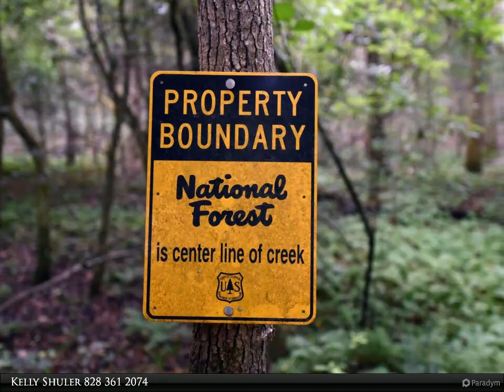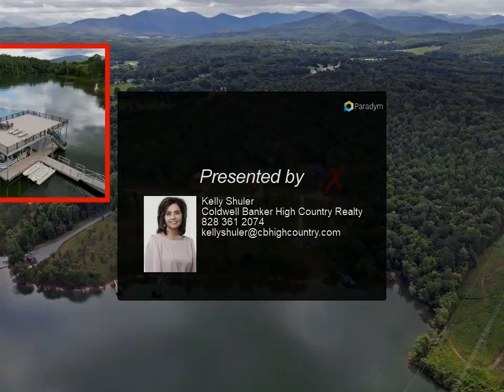Coldwell Banker High Country Realty - LOT29 HIDDEN HARBOR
Looking for a BEAUTIFUL LOT with a SPRING FED CREEK and PRIVACY in a subdivision? You found it! Gentle laying 1.7 Acre Cul-De-Sac Lot bordering the US Forest Service! Amenities include a Community Dock, Paved Boat Ramp, Community Park, Pavilion and a Gated Entry. Conveniently located to golfing, hiking, restaurants & the hospital. Fiber Optic is available.

Kelly Shuler
Coldwell Banker High Country Realty